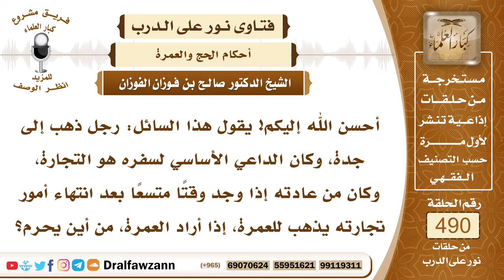7221- من أين يحرم من دخل جدة للتجارة ثم أراد العمرة؟ - الشيخ صالح الفوزان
"7221- أحسن الله إليكم! يقول هذا السائل: رجل ذهب إلى جدة، وكان الداعي الأساسي لسفره هو التجارة، وكان من عادته إذا وجد وقتًا متسعًا بعد انتهاء أمور تجارته يذهب للعمرة، إذا أراد العمرة، من أين يحرم؟
الجواب: الجواب: إذا كان لم ينو الإحرام إلا في جدة، فيحرم من المكان الذي هو فيه، يعني قدم وهو لم ينو العمرة، قصدي  لم ينو العمرة من مجيئه، وإنما جاء لحاجة في جدة أو في غيرها، ثم بدا له أن يحرم بالعمرة، فيحرم من المكان الذي نوى منه.
السيرة الذاتية:
للاشتراك في قناة الشيخ صالح الفوزان

14_ الشيخ محمد أمين الشنقيطي
يتيوب

15_سماحة المفتي عبد العزيز آل الشيخ
 يوتيوب

رئيس الفريق
لمشروع كبار العلماء